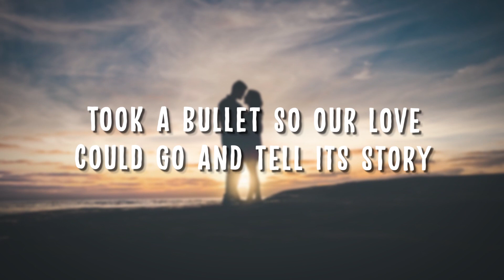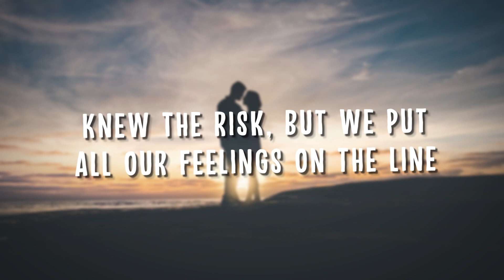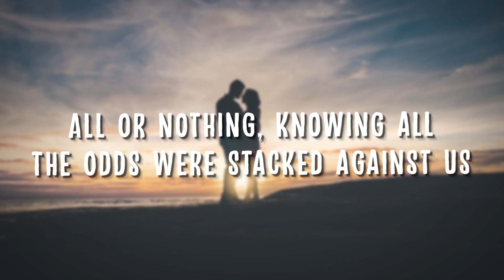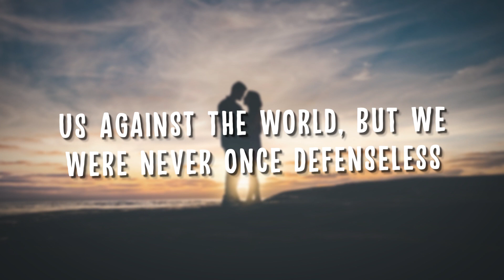Szaby & Robbie Rosen - Made of Armor (Lyrics)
🎧 Szaby & Robbie Rosen - Made of Armor

Destiny was looking out when the shots were fired,
Took a bullet so our love could go and tell its story
Knew the risk, but we put all our feelings on the line,
Dove into the great unknown, came out with all the glory

We came, and we conquered,
Fought hard for the love we wanted
Battle scars, worn with honor,
Our hearts, are made of armor
No chance of our surrender
Never fell when the war got harder,

Carried on and put our trust in fate to roll the dice
All or nothing, knowing all the odds were stacked against us
Living proof that it's impossible to stop desire,
Us against the world, but we were never once defenseless

Of armor, of armor
We fought hard for the love we wanted